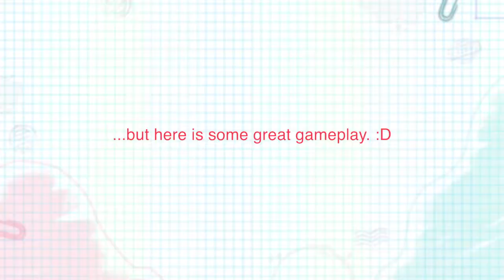Snipperclips: Cutting, it's part of the game - Carissa & Lou #2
Carissa and I go from hard mode to basic.